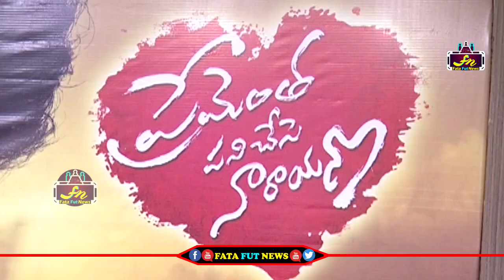prementha panichese narayana Movie success Meet | Tolywood Latest news | Chiranjeevi | Fata Fut news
political news,
latest political news,
ap politics,
pawan kalyan ,
ys jagan ,
chandra babu ,
Ka paul
undavali aruna kumar
revanth reddy,
kcr live,
ktr live,